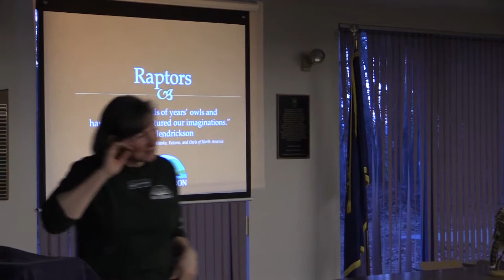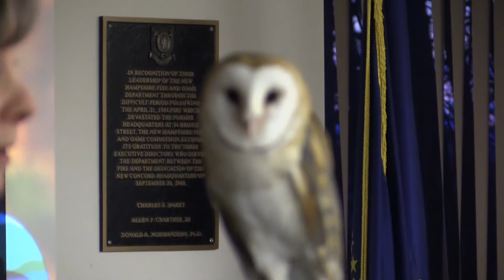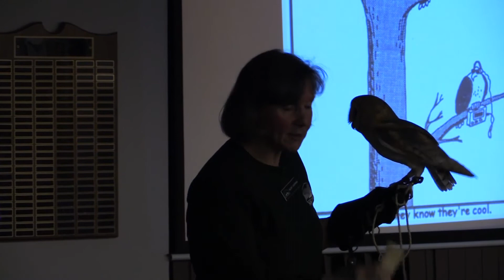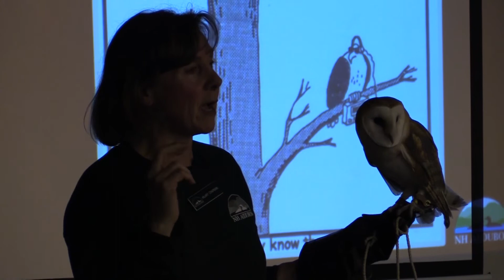NH Fish and Game Adventure Talks - Raptors!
NH Audubon's Hilary Chapman, with the help of some special taloned guests, gives the lowdown on raptors in this edition of NH Fish and Game Adventure Talks. Learn about the variety of species that call NH and the Northeast home, how they've adapted to become expert hunters and scavengers, what they tell us about the health of the environment, and much more.

For more information on the NH Audubon and its many educational programs,

For more on the Adventure Talk series, and other NH Fish and Game programs,